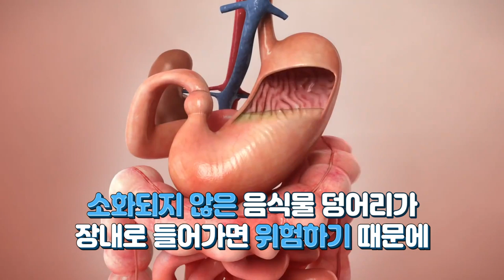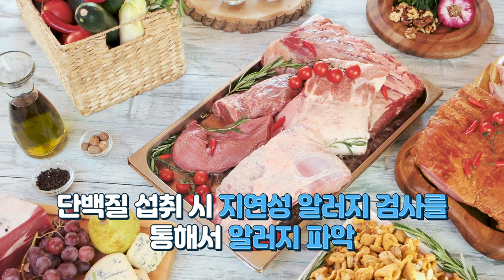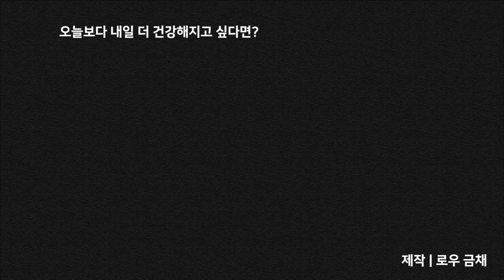최고의 장건강 관리법 5가지 | 키토제닉로우TV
마이노멀 버터커피, 버터말차

제작
로우 금채